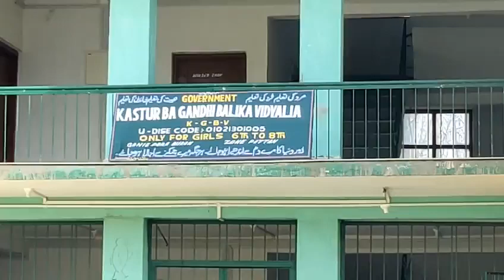News impactSDM Pattan along with ZEO Pattan visited KGVB School Buran Pattan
News impact
SDM Pattan along with ZEO Pattan visited KGVB School Buran Pattan